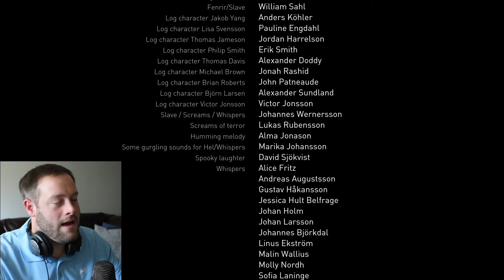Let's Settle This Dad!! Apsulov Finale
Loki is going to pay for what he did to my wolf friend. Come Hel or Fimbulwinter!